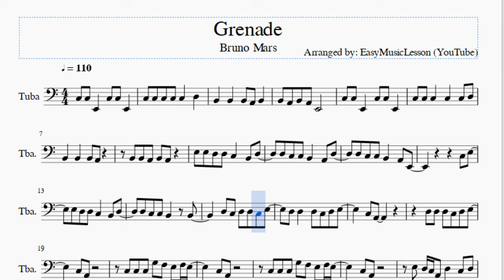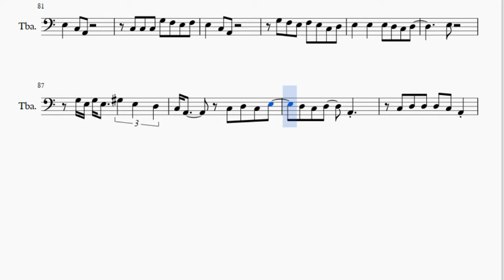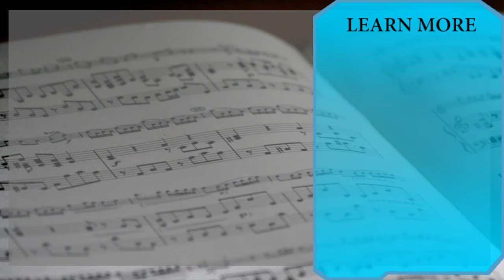Tuba Sheet Music: How to play Grenade by Bruno Mars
Here is a sheet music/tab video on the song Grenade by Bruno Mars on the tuba. A tuba sheet music arrangement which is transposed to notes that are easily played by tuba, for the song Grenade by Bruno Mars.

EasyMusicLesson2 teaches you to play the your favorite instrument, through well-arranged sheet music so that you too can learn how to play Grenade by Bruno Mars on the tuba as fast as you can. A tuba sheet music with backing tracks to help your play the song better.

Notes of the tutorial:
C3 C3 E2   C3 C3 E2
B2 A2 B2 A2 E2
E3 E3 D3 D3 C3   B2 D3
D3 C3 C3 B2   A2 D3
D3 C3 C3 B2   A2 E2
C3 E3
E3 D3 D3 C3   B2 D3
D3 C3 C3 B2   B2
D3 C3 D3 D3 C3 E3
D3 D3   D3 C3 D3 E3
C3 A2
C3 A2
C3 C3 C3 G3 F3 E3 F3 E3
C3 A2
C3 A2
E3 D3 C3 A2 D3   C3 D3
E3   E3   E3 D3 C3 D3
E3   C3 C3
G3 G3 G3   G#3   E3 D3
C3 A2     C3 D3 C3 E3
D3 C3 D3   A2
C3 D3 D3 D3 C3 E3
C3   E2   C3 C3 E2
B2 A2 B2 E2 E2
C3   A2 E2 C3   A2 E2
B2   B2 E2 E2
E3 E3 D3 D3 C3 B2 B2 D3
D3 C3 C3 D3 D3 C3 E3
C3 E3
D3 G3 G3 E3   D3
C3 A2
C3 A2
C3 A2
C3 A2
E3   C3 C3
D3 C3
D3 C3 D3 C3 E3 E3
G3   C3
D3 C3 E3   D3 C3 A2
C3 D3 C3
D3 C3 D3 C3 E3 E3 D3 C3
E3 E3   E3 E3
G3   E3   D3   E3 E3
E3
G3 E3 G3 E3 G3 E3 G3 A3
E3 D3   E3
G3 E3 G3 E3 G3 A3
E3 D3
C3 C3 C3 G3 F3 E3 F3
E3   C3 A2
E3   C3 A2
G3 F3 E3 F3 E3 C3 D3
E3
G3 E3 G3 E3   G#3 E3 D3
C3 D3 D3 D3 C3 A2